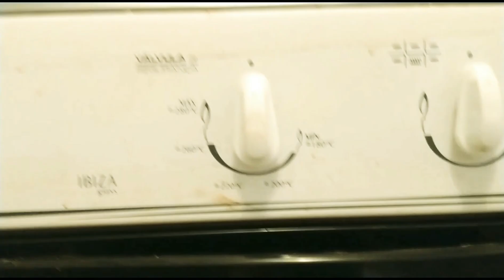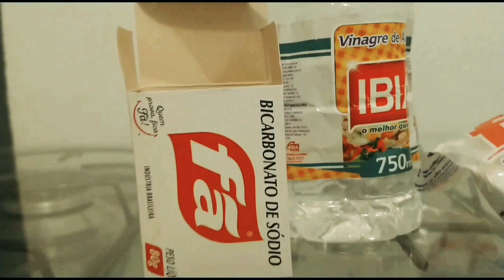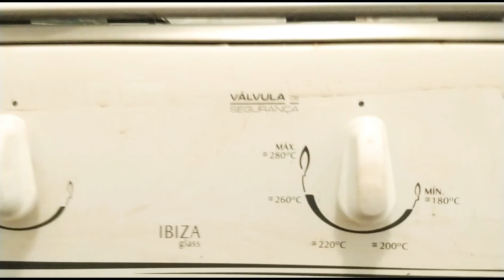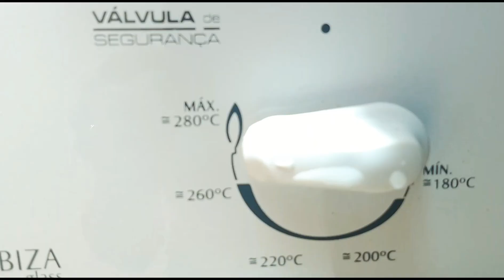FERRUGENS? Vinagre Branco e Bicarbonato de Sódio nelas! Incrível!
Usando Vinagre Branco misturado com Bicarbonato de Sódio é um santo remédio pra limpar as ferrugens de fogões e ferramentas em geral. Adorei! Incrível!